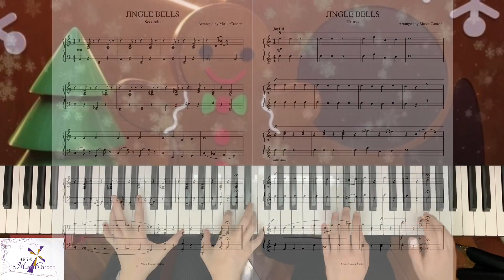【免費琴譜】Jingle Bells 聖誕歌 四手聯彈 改編歌曲 純音樂 鋼琴音樂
🎹Piano arrangement by Music Canaan Studio🎼

🌟其他琴譜，請瀏覽👇🏻👇🏻👇🏻
📍奇異恩典（初級程度）

Facebook專頁:
Music Canaan Studio 迦南音樂